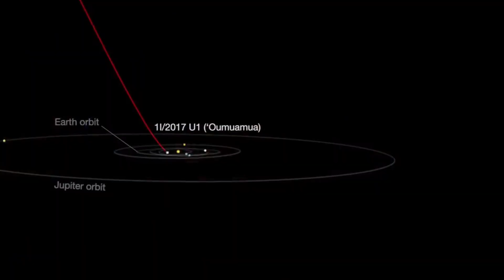Oumuamua'nın Büyük Gizemi Çözüldü! Uzaylılar Tarafından Gönderilen Teknoloji Parçası!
Harvard Üniversitesi Astronomi Başkanı Avi Loeb, 2017 yılında Güneş Sistemi'nin dışından gelen Oumuamua'nın uzaylılar tarafından gönderilmiş olabileceğini açıkladı.Harvard Üniversitesi astrofizikçisi Avi Loeb, 2017 yılında Güneş Sistemi’ne giren ve ne olduğu tespit edilemeyen Oumuamua’nın terk edilmiş bir uzay teknolojisi parçası olduğunu iddia etti. Loeb, daha önce 2018 yılında ortaklaşa hazırladığı bir makalede Oumuamua'nın doğal bir nesne olmadığını belirtmişti ve bilim insanı bu bilgilere yeni çıkacak Dünya Dışı: Dünyanın Ötesinde Akıllı Yaşamın İlk İşareti adlı kitabında daha detaylı bir şekilde yer verdiğini açıkladı. Oumuamua, 19 Ekim 2017 tarihinde Güneş Sistemi’ne girerek bilim dünyasında büyük bir şok yaratmıştı. NASA, ne olduğu belirlenemeyen bu parçanın Güneş Sistemi dışından gelen ilk nesne olduğunu açıklamıştı. Kozmik nesne, başlangıçta kuyruklu bir yıldız olarak adlandırılsa da gaz ve toz kuyruğu bulunmayan bu nesne, yıldız olduğuna dair hiçbir belirti göstermedi. Bilim insanları, daha sonrasında Oumuamua’nın bir asteroid olduğunu düşündü ancak bahsi geçen parça Güneş’i saatte 315 bin kilometre hızla geçerek asteroid olmadığını da kanıtlamış oldu. Yaklaşık 274 metre uzunluğundaki bu parça, bilim insanları tarafından sırrı çözülemeyen bir gizem haline geldi.

Oumuamua nedir oumuamua barış özcan  oumuamua asteroid oumuamua türkçe oumuanmua oğuz sasi oumuamua ted Oumuamua nasa oumuamua uzay gemisi Oumuamua hızı oumuamua gök cismi uzay belgeseli uzay dansı uzay heparı uzay şarkısı uzay filmleri uzay canlı yayın Uzay giysileri dinleme metni uzay filmleri türkçe dublaj full izle uzay yolcuları full izle uzay 360 uzaylı dansı uzaylılar hoşgeldiniz uzay uzay belgeseli uzaylilar hoşgeldiniz remix uzaydan gelen firtına full izle türkçe dublaj
uzay hepari uzay şarkısı uzaydan atlayan adam
uzay filmleri uzaylı uzaylı dansı uzaylılar hoşgeldiniz
uzaylılar tarafından kaçırılan 5 insan uzaylıların kaçırdığı 5 insan uzaylılar insan kılığında uzaylılar hoşgeldiniz remix uzaylıda olsa insan insandır
uzaylı zekiye uzaylı filmleri uzaylılar hosgeldiniz
uzaylılar tarafından kaçırılan 5 insan uzaylılar hoşgeldiniz remix uzaylıların kaçırdığı 5 insan
uzaylılar insan kıliğında uzaylılar tarafından kaçırılan insan uzaylılar hoşgeldiniz arıza uzaylılar tarafından kaçırıldım evet tarafından ne demek uzaylılar hoşgeldiniz ariza sahnesi uzaylılar şarkısı bilim kurgu filmleri full izle türkçe dublaj bilim kurgu filmleri bilim ve insan vakfı bilim bilim kurulu toplantısı bilim ve insan bilim insan bilimsel gösterim 8.sınif bilim kurgu bilim kurulu toplantısI son dakika bilim kurgu filmleri full izle türkçe dublaj
bilim kurgu filmleri bilim ve insan vakf bilim kurulu toplantis bilim kurgu bilim ve insan bilim insan
bilim kurulu toplantısı son dakika bilim kurgu film izle türkçe dublaj tek parça bilim insanı nasıl olunur